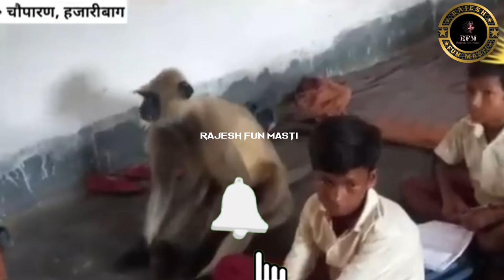स्कूल में पढ़ने वाला बंदर Chouparan Hazaribag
स्कूल में पढ़ने वाला बंदर  Chouparan Hazaribag @Rajesh Fun Masti

Josh :- rajesh_fun_masti
Moj :- rajeshfunmasti

chouparan news
chouparan news today
funny langur
funny bandar
funny monkey
cute monkey
monkey study
naughty monkey poem
# naughty monkey story
# naughty monkey and

your query: -
naughty monkey where are
naughty monkey story
moral
 naughty monkey baby
naughty monkey song
naughty monkey crying